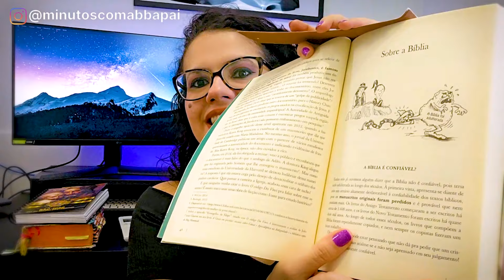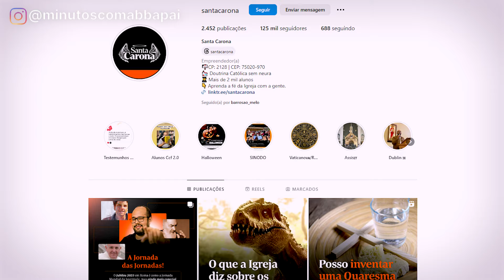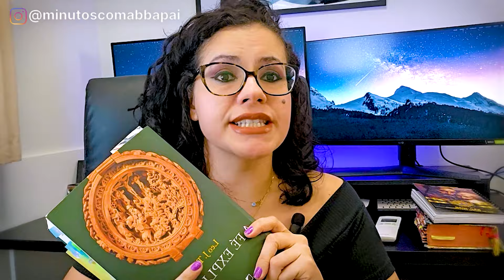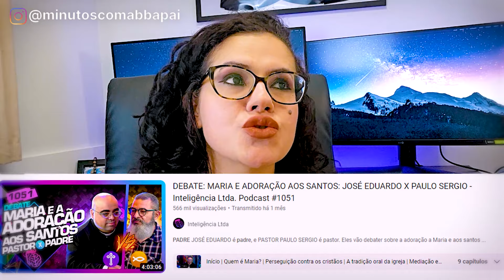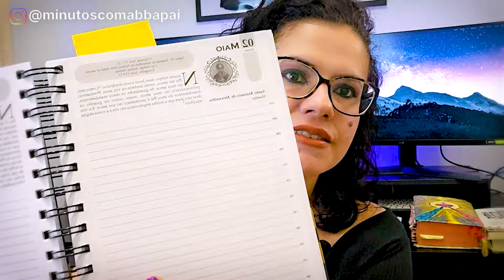DICAS para PERSEVERAR na FÉ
Canal // Raquel Belucio

LIVROS:
AS GRANDES MENTIRAS DA IGREJA CATÓLICA
A FÉ EXPLICADA

BÍBLIA:
BÍBLIA AVE MARIA

AGENDA:
DIÁRIO ORANTE